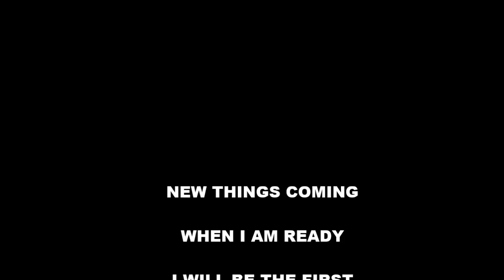Happy New Moon Gemini. Welcome To The Illumination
Join ME at "Fort Rockefeller" for an official Val Jones Therapy Talk/Nature Walk. See it yet?!   ✨️🎤⚖️

@$ValJonesDaO